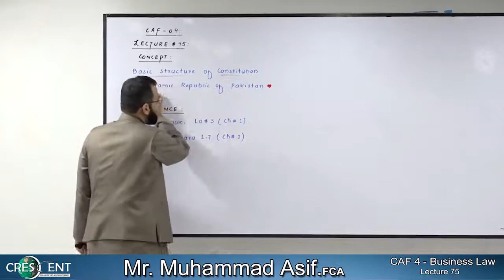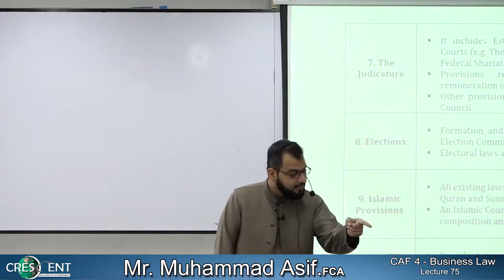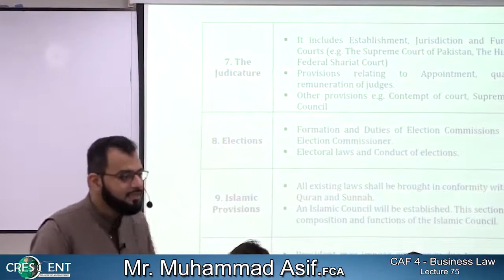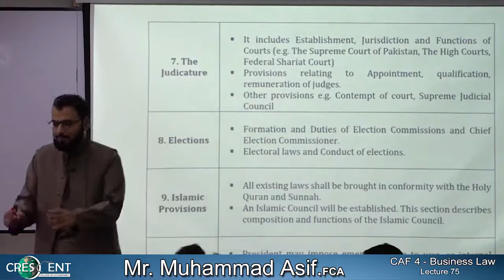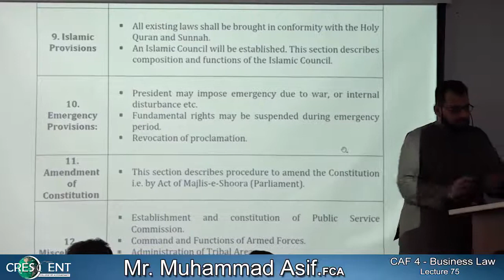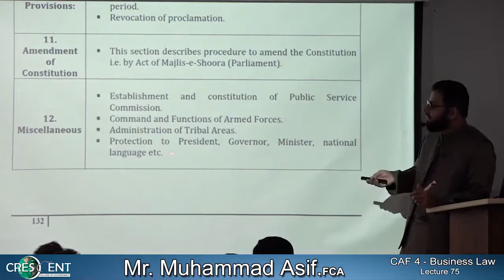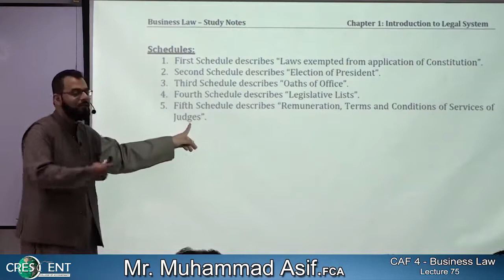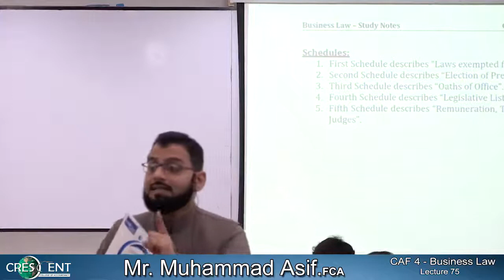CAF 04 Lecture 75 Business Law Sir Muhammad Asif Autumn 221